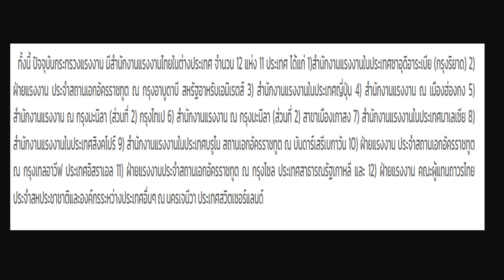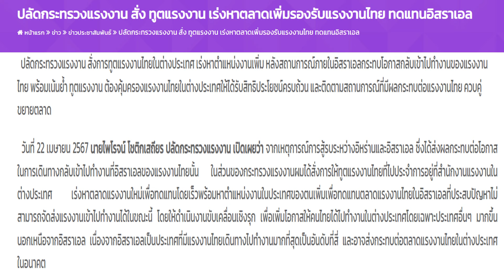ปลัดแรงงานสั่งทูตแรงงาน หาตลาดแรงานใหม่ แทนงานที่อิสราเอล จะยกเลิกงานอิสราเอลไหม ?